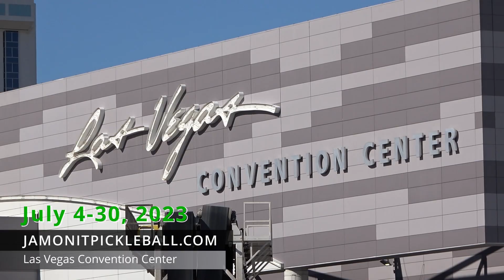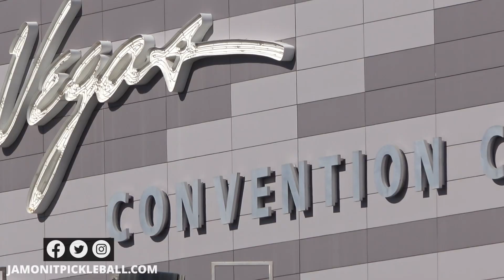Jam On It Pickleball at The Las Vegas Convention Center, NOW July 4-30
Jam On It Pickleball at The Las Vegas Convention Center.
Drop-in, open recreational play.
Happening now from July 4-30, 2023.
Indoor pickleball at it's best in Las Vegas. 41 courts are planned for Drop in play, tournaments, special events, leagues, court rental, Excel Academy, corporate events.
Jamonitpickleball.com